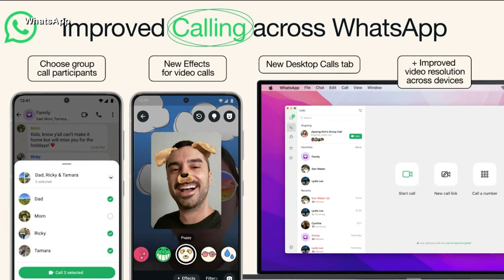Netflix's 'Squid Game' video game available to anyone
Players can enjoy the game whether they have a Netflix subscription or not.